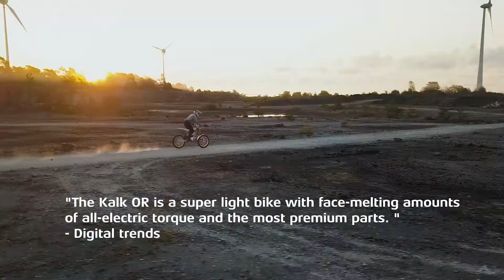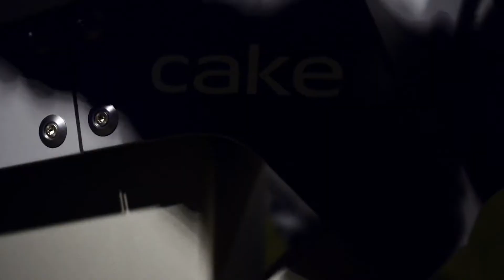The pure off-road OR & the Ink Freeeride Series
This clip speaks about CAKE's electric freeride models and the birth and development of the category, light, quiet & clean.